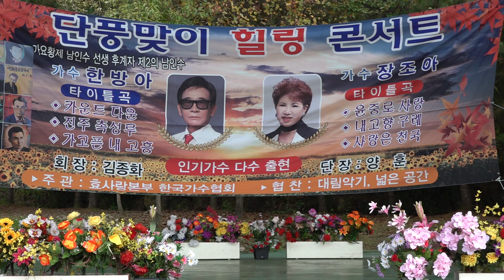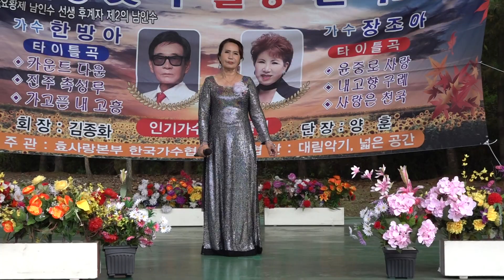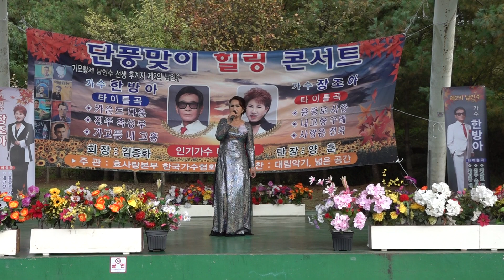초대가수 임향기 한먾은대동강 단풍맞이힐링콘서트 한방아 장조아 소요산공연장 k pop 2022년 10월16일